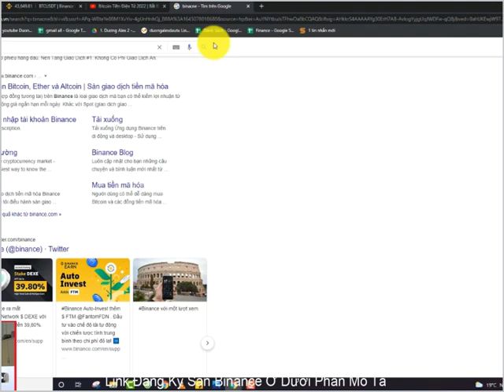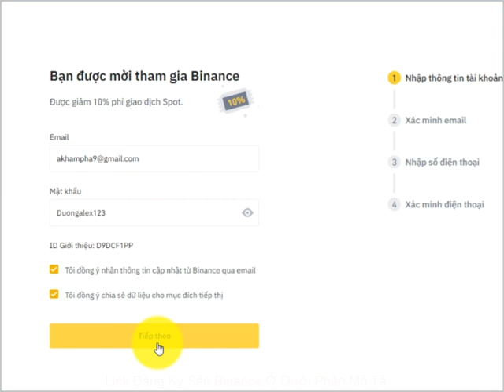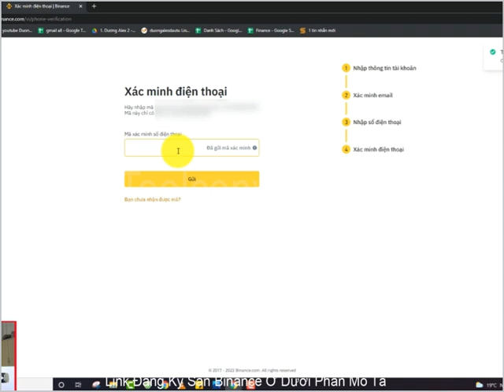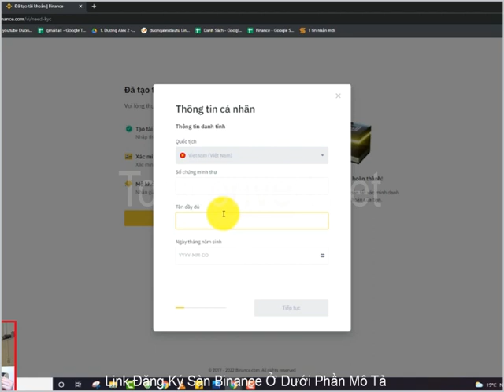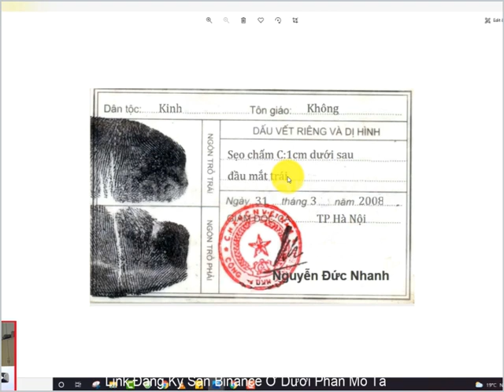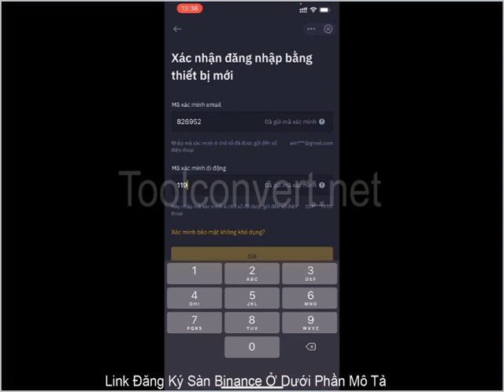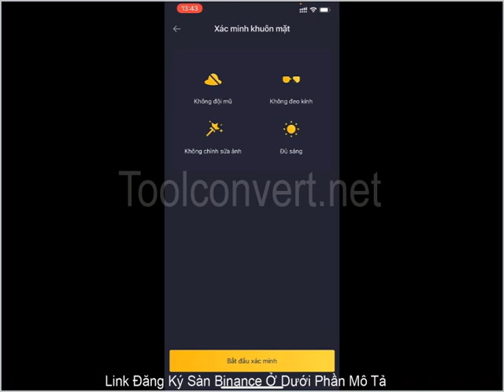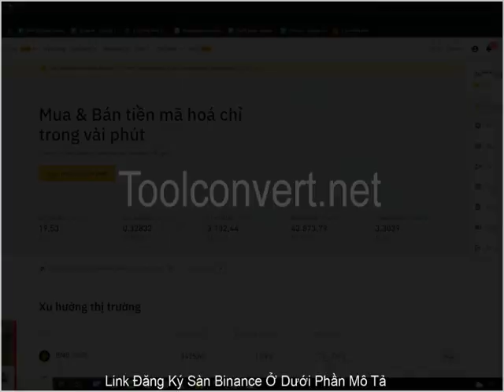Hướng Dẫn Đăng Ký Binance Trên Điện Thoại, Xác Minh Danh Tính Và Bảo Mật 2022